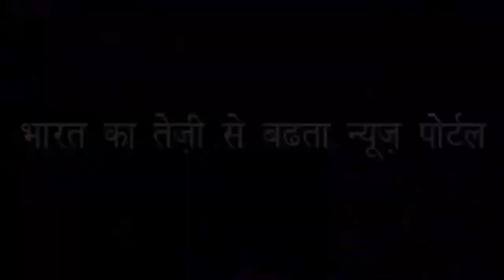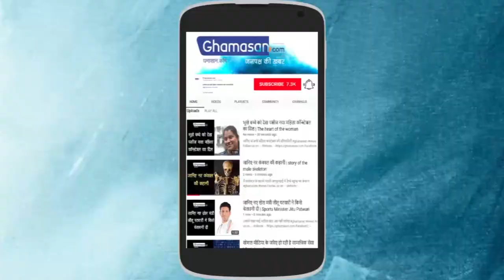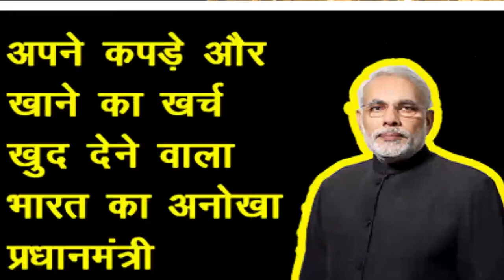क्या आईएएस बी चंद्रकला भ्रष्टाचार की बड़ी खिलाड़ी थी|Was Ias B Chandrakal a big player of corruption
पूर्व भाजपा विधायक ने लगाए गंभीर आरोप |Former BJP MLA severely imposed